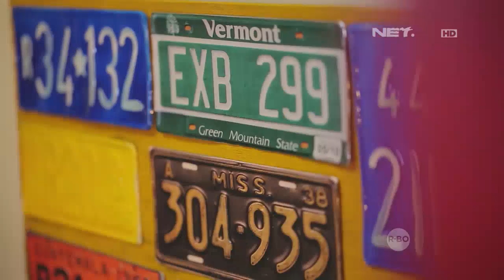D'SIGN - DIY: Vintage License Plates